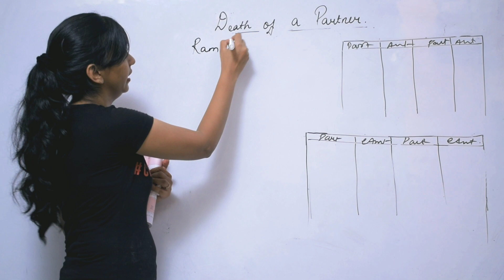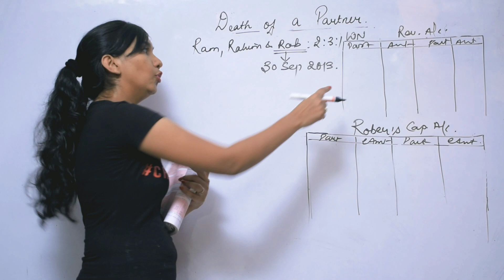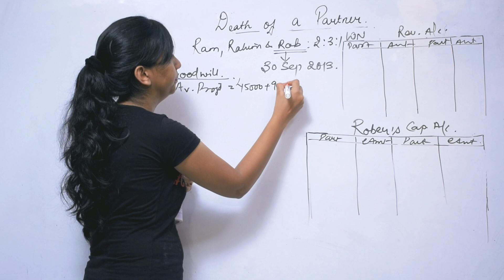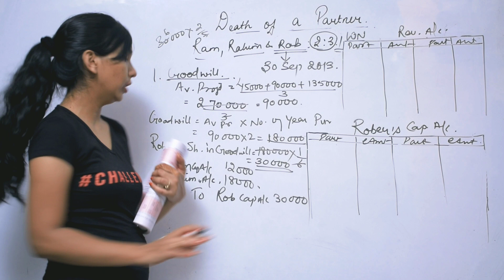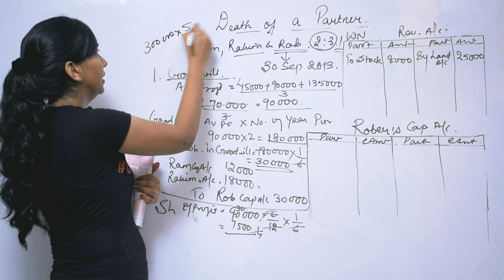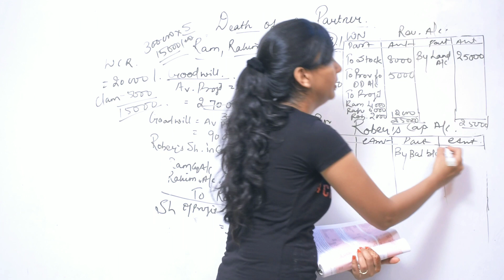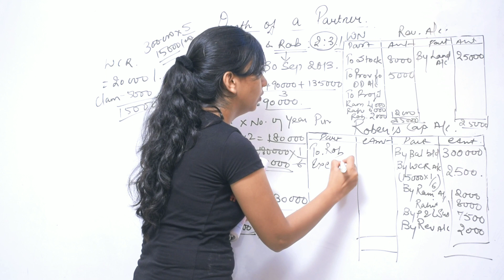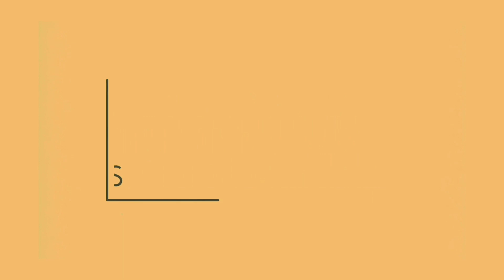Capital a/c of Deceased Partner- Death of Partner. Class 12th.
Hi. In this video, i am explaining deceased partners capital account. and items which are given to a deceased partner with an example.

For doubts, connect via Instagram. search Tabita Massey..

Will share Accounts project for class 12th soon.-